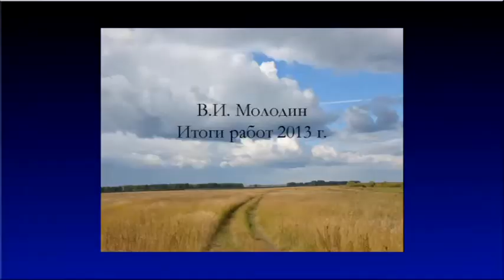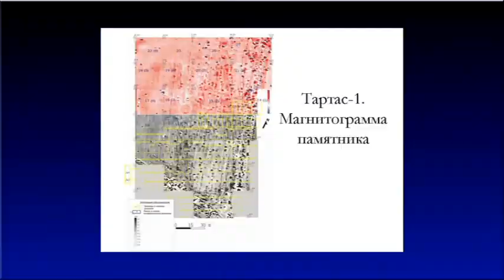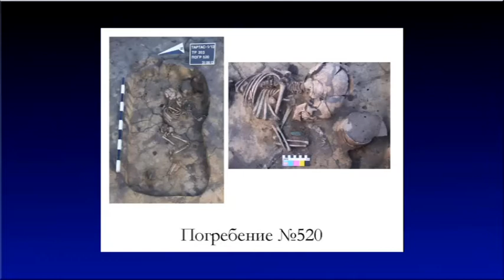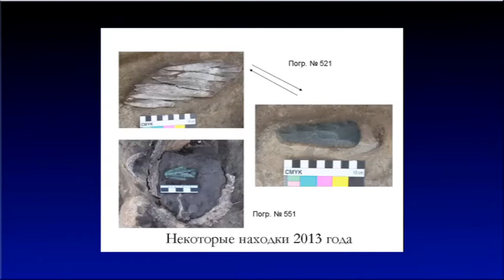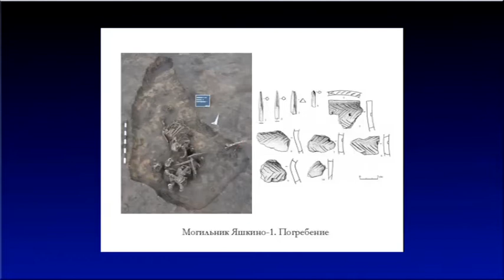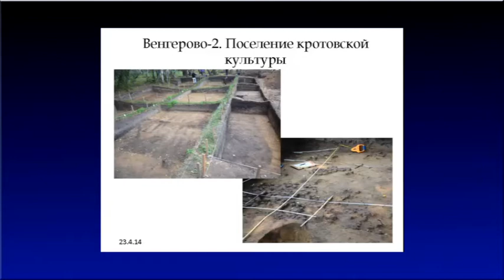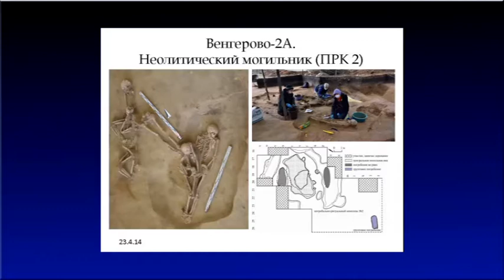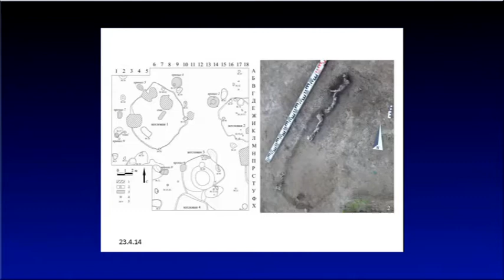Находки археологов в 2013 г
Пресс-конференция В.И. Молодина в пресс-центре СО РАН